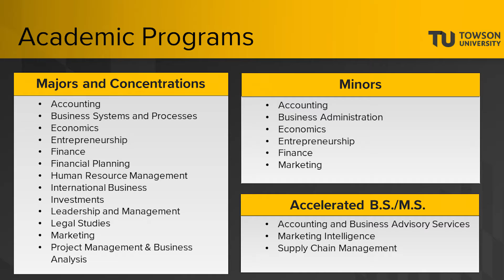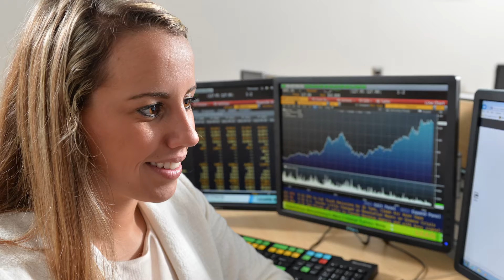Special Welcome from CBE's Dean Kaynama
Even though you can't visit campus right now due to social distancing measures, we didn't want to miss the opportunity to tell you more about why now is the best time to choose Towson University and the College of Business and Economics!

Join CBE faculty, advisors and students from each academic department for virtual info sessions + Q&A to get a taste of what sets our programs apart and what you can expect as a student. for dates, times and Zoom links.